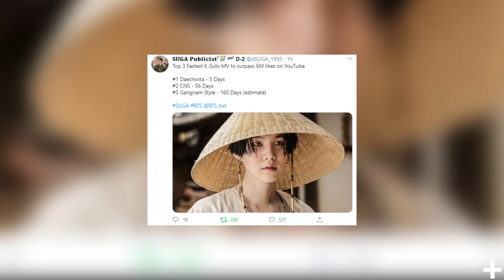Pecahkan Rekor Dalam 5 Hari Saja, SUGA Sekali Lagi Dibanjir Pujian Oleh Netizen Di Sosial Media